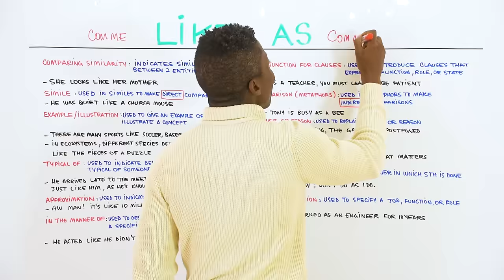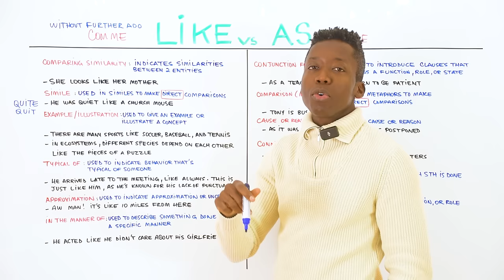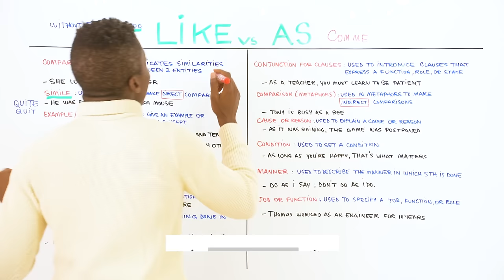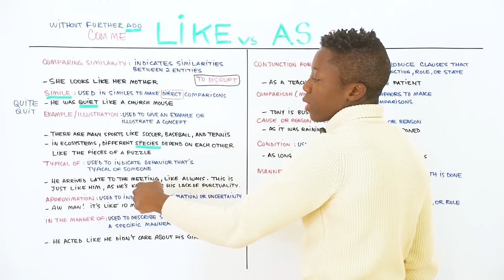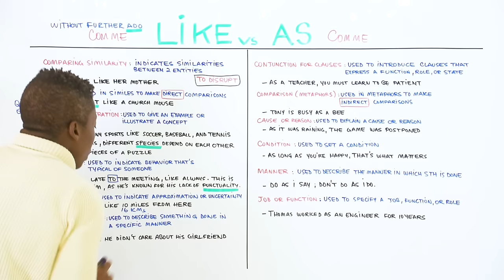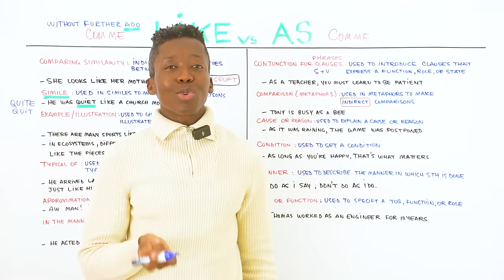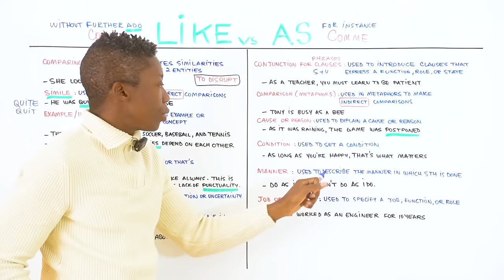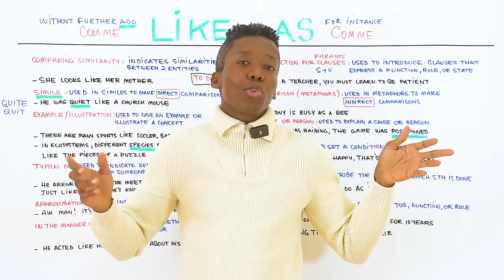Différence Entre: Like et As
Explorez les nuances entre "Like" et "As" en anglais avec ma vidéo "Différence entre Like et As en Anglais : Guide Complet pour Francophones". Cette ressource est essentielle pour les apprenants francophones désirant maîtriser l'utilisation de ces deux mots, souvent source de confusion mais cruciaux pour exprimer des comparaisons et des rôles en anglais.

🔵 Points clés de la vidéo :

- Les significations et les contextes d'utilisation de "Like" et "As".
- Des explications sur comment choisir entre "Like" et "As" selon la situation.
- Des exemples de phrases montrant l'usage correct de "Like" et "As" dans différents contextes.
- Des astuces pour se rappeler des règles et des différences entre ces termes.

Cette vidéo est idéale pour ceux qui cherchent à améliorer leur grammaire anglaise et à communiquer avec plus de précision et de nuances.

💡 Pourquoi regarder cette vidéo :

- Comprendre la distinction entre "Like" et "As" est crucial pour une utilisation correcte dans la construction de phrases comparatives et descriptives en anglais.
- Ces mots jouent un rôle important dans la clarté de la communication en anglais.
Si vous trouvez cette vidéo utile, n'hésitez pas à la liker et à la partager avec d'autres apprenants francophones.

🔵 Chapitres

00:00 - Introduction
01:03 - When Do We Use Like
16:04 - When Do We Use Like

Maîtrisez la différence entre "Like" et "As" pour améliorer votre expression et votre compréhension de l'anglais.

Je vous remercie pour votre engagement dans l'apprentissage de l'anglais et espère que cette vidéo vous aidera à utiliser "Like" et "As" de manière plus efficace et confiante.